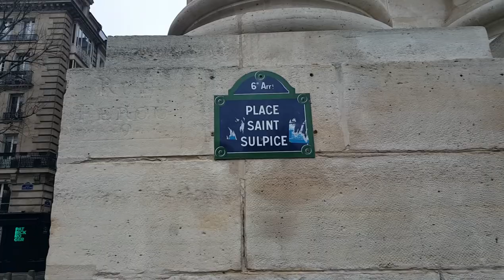Walking tour Saint Sulpice church 6th arrondissement Paris,France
The Church of Saint Sulpice is a Roman Catholic church in Paris,France.,on the east side of Place Saint-Sulpice,in the Latin Quarter of the 6th arrondesment.It is only slighltly smaller than the Notre Dame and the second largest church in the city.It is dedicated to Sulpitius the Pious.